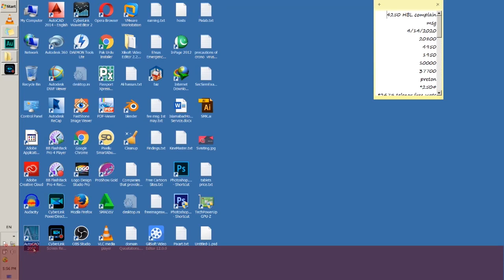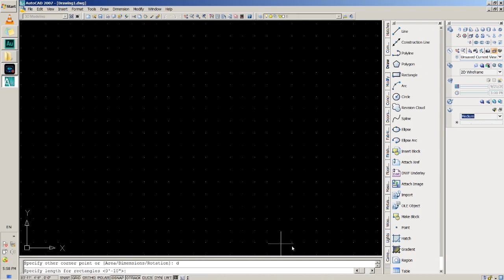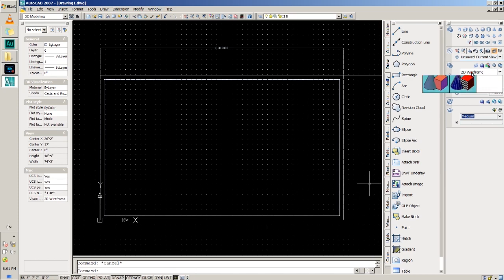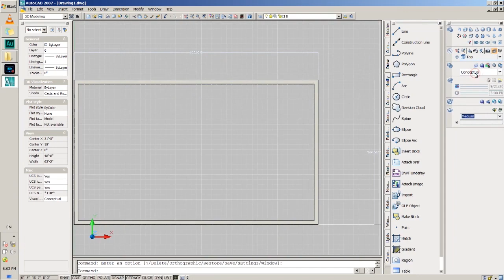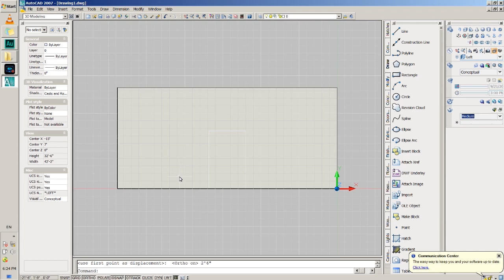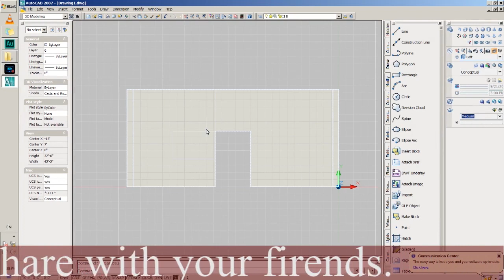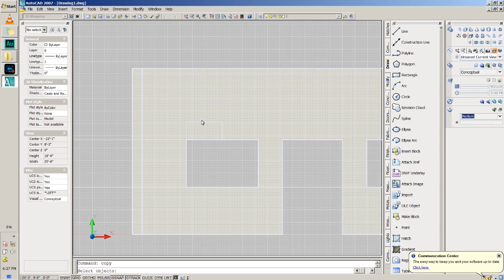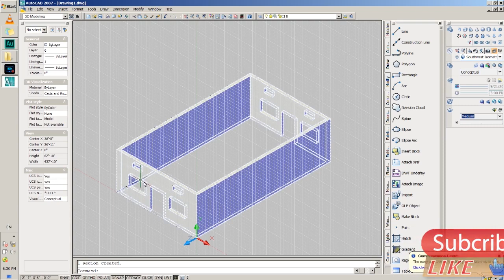Class 14 | AutoCAD | 3D Modelling | Boundary Walls | Doors | Press Pull | Rashid Ali | Shahdapdur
in This video lesson you will learn about how to draw walls, windows, Ventilators and Doors in AutoCAD 3D.